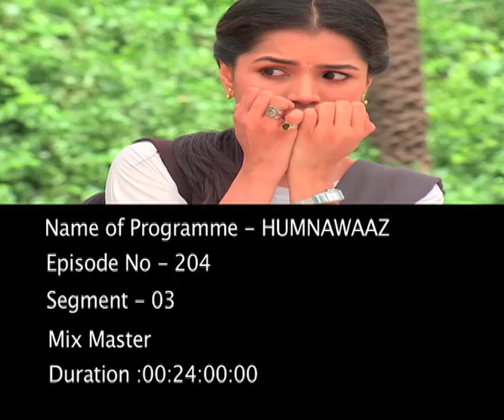Humnawaaz - Ep # 204